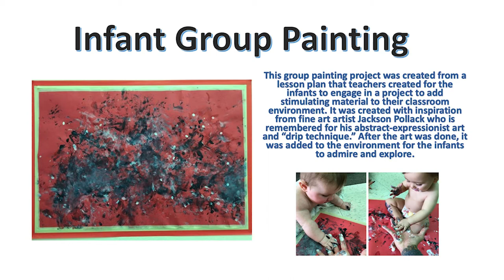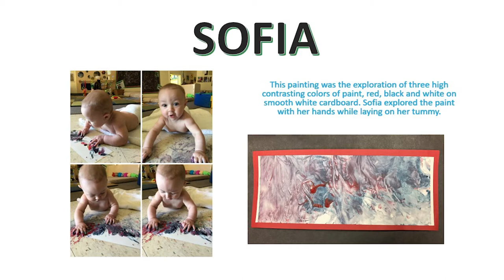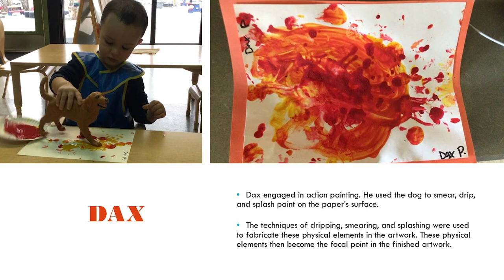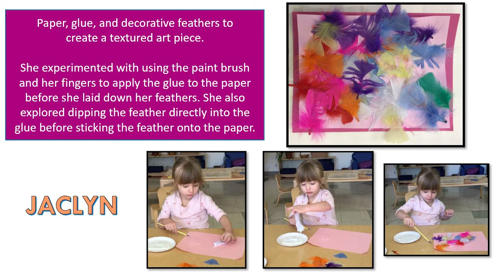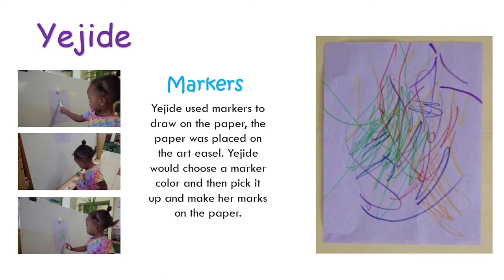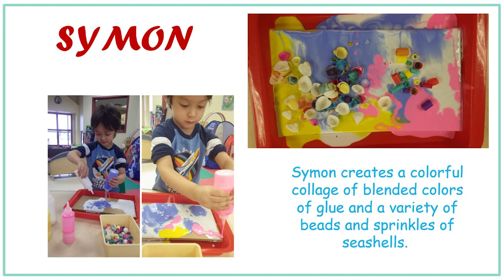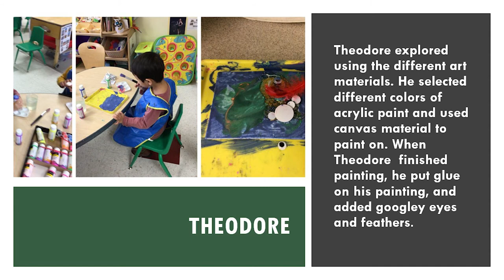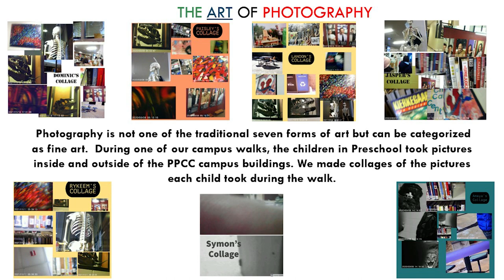Child Development Center Art Show Spring 2022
This year's CDC Art Show is full of beautiful and immersive art by the youngest on our campus.